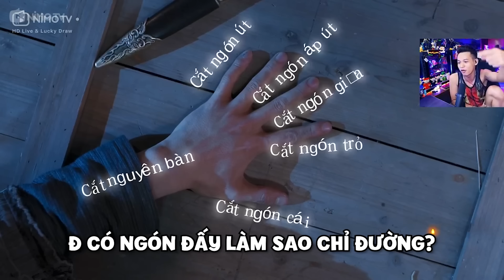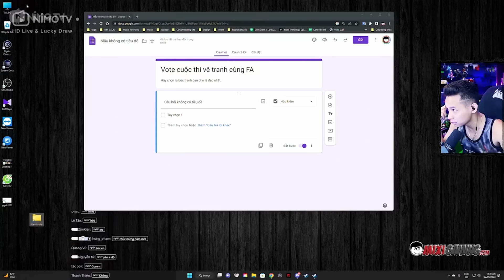Mixi Funny Moment #2: Tổng hợp những tình huống vui vui trên stream của Độ Mixi.